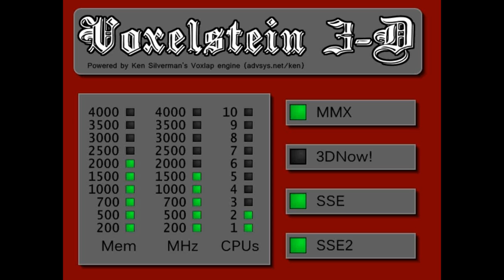Heavy plays Voxelstein 3D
Just Heavy who played Voxelstein 3D

(and killing team Nazi)

Player: Heavy

Soldiers: Soldier. Demoman. Engineer. Scout. Vagineer. Homer Simpsons.

Officers: Spy. Medic. Sniper